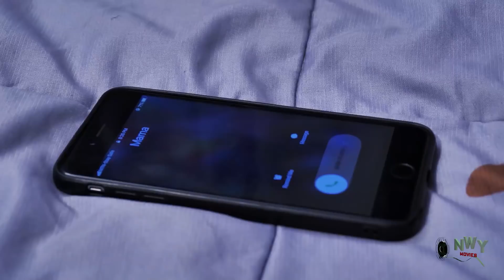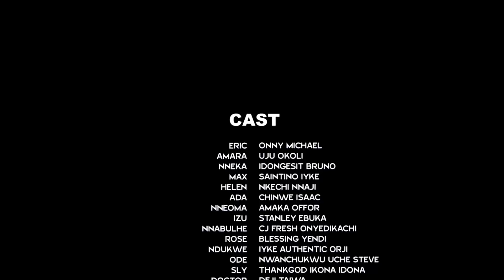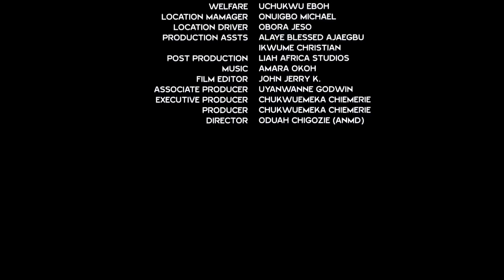How My Husband Dumped Me & Chose My Sister Over Me 11&12 -Onny Michael/Uju Okoli 2022 Nigerian Movie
Uju Okoli 2022 Latest Nigerian Nollywood Movie
Onny Michael 2022 Latest Nigerian Nollywood Movie